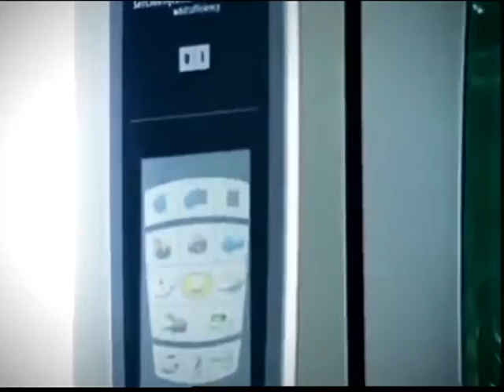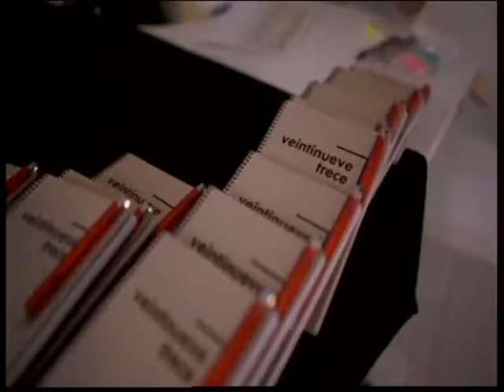El Magazine de Obe | 8 noviembre 2017